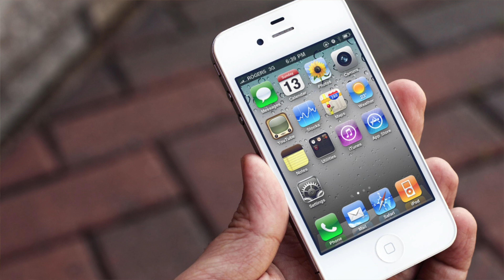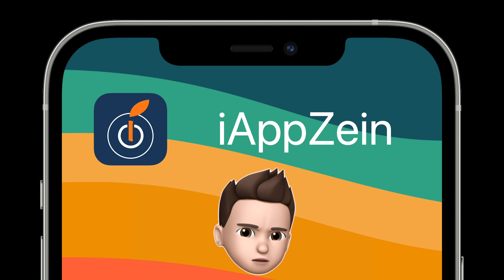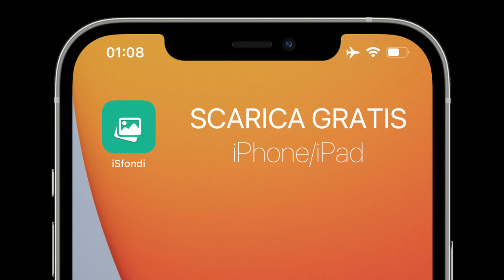TOP 5 PEGGIORI iPhone di SEMPRE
Quali sono gli iPhone PEGGIORI di SEMPRE?

ADV